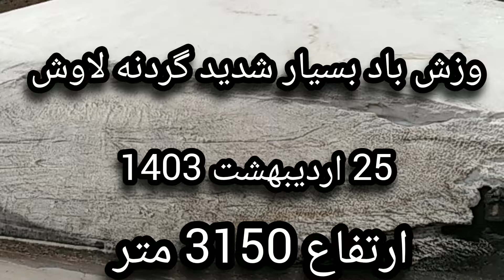مرتفع ترین جاده ماشین روی ایران به ارتفاع 3150 متر.در مسیر قله شمزار